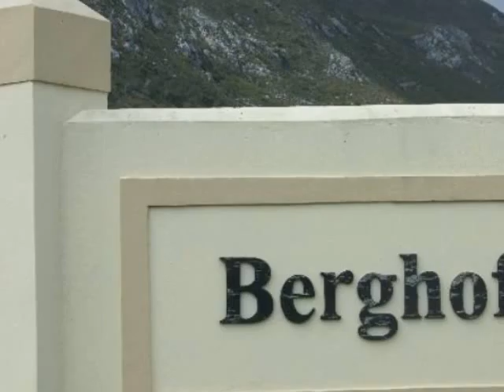Vacant Land For Sale in Berghof, Hermanus, South Africa for ZAR R 490 000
Bedrooms:
Bathrooms: 0.0
Garages: 0.0
Price: R 490 000

Property Description:

This 583m² plot in Berghof has beautiful sea and mountain views for you to enjoy when building a house.  Situated in a security estate.  Calling clever investors to come and invest in a life time opportunity like this. Berghof is well on its way to become a very exclusive development.  Sea Views that go on forever, 180° view over Onrus, Sandbaai, Vermont area.  Walled estate that is only a few minutes drive to all amenities.  And for those who like playing golf, Berghof is situated close to Hermanus Golf Course and Arrabella Golf Course in Kleinmond, or if you feel like whale spotting, Hermanus is the place to be!  An excellent buy in this gated area with stunning sea and mountain views surrounding you, a secure mountain estate with upmarket houses and reasonable levies.  One hour drive from Cape Town International Airport.  Only 120 kilometers from Cape Town and situated 10 minutes drive from Hermanus.